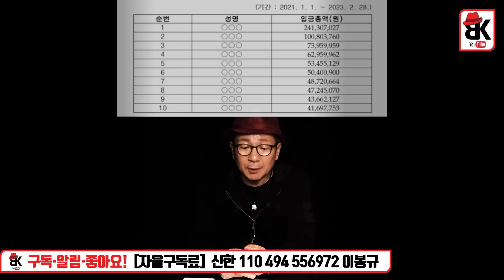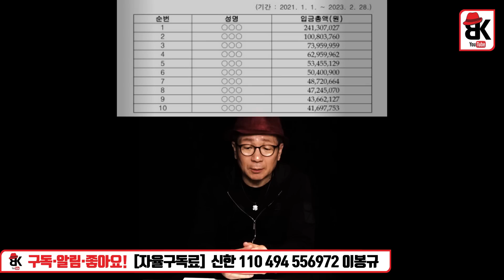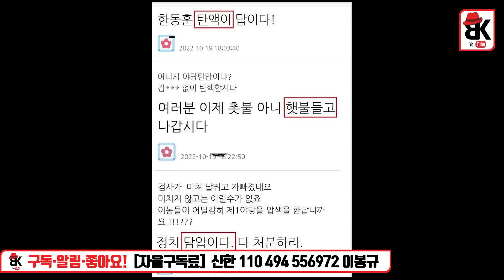한동훈 장관 이 방송 꼭 보세요